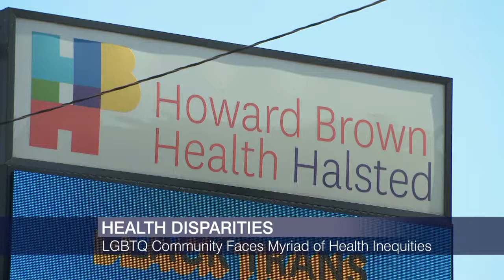Howard Brown Health Addresses LGBTQ Health Care Disparities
We speak with Ken Griffin, chief operating officer of Howard Brown Health, about LGBTQ health care disparities, COVID-19 impacts and more.